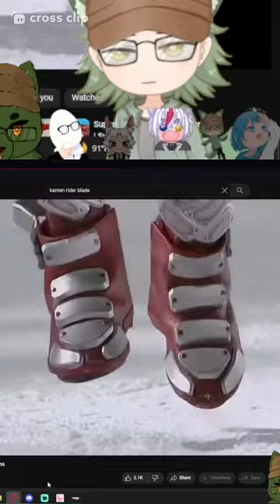Vtubers React to Kamen Rider Garren!?